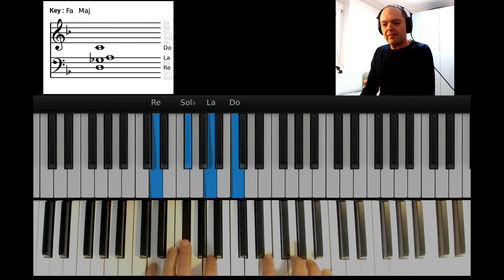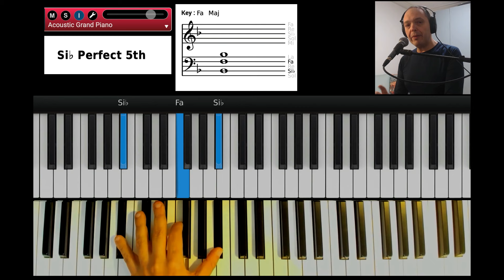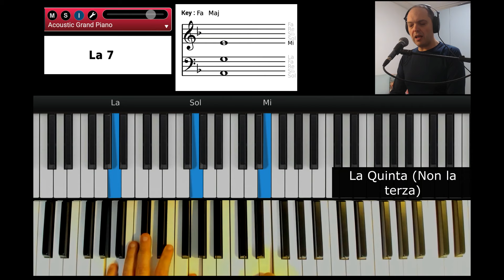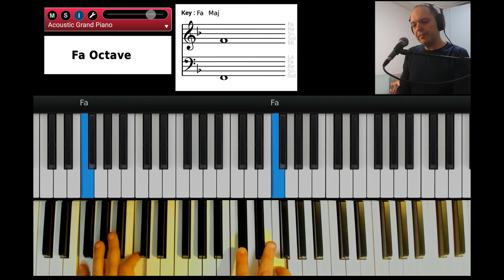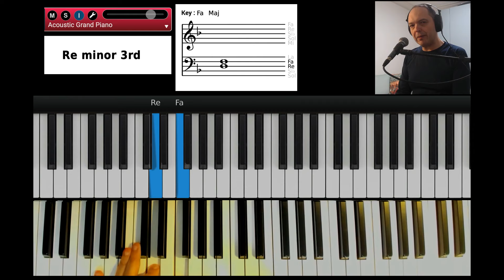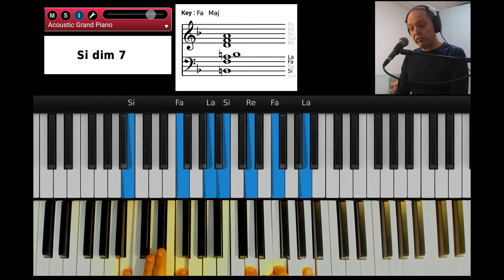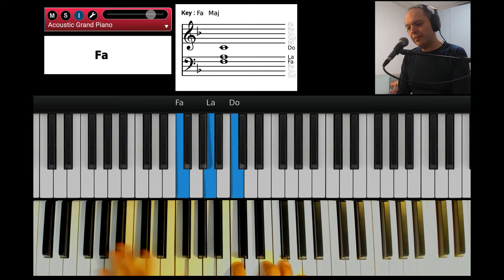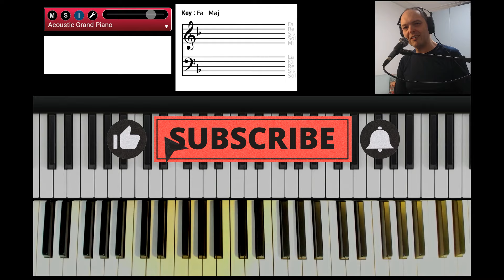NOI INNAMORATI DI IMPROVVISO (FRED BONGUSTO) - Tutorial completo per pianoforte by GianniM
Me lo avete chiesto in tanti questo tutorial dopo aver visto il mio Piano Tribute dedicato a Fred Bongusto . Brano breve ma dalle connotazioni molto jazzistiche per le varie tensioni sulle progressioni armoniche. Ottimo brano da classico pianobar. Spartito (per ora) non disponibile